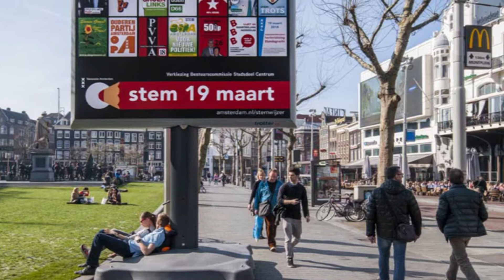LOOK nieuws: Trotters vervangen houten verkiezingsborden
De gemeente Schiedam gaat bij de komende verkiezingen op 18 maart in plaats van de gebruikelijk houten verkiezingsborden zogeheten 'trotters' inzetten. Een trotter is een mobiel verkiezingsbord, opgebouwd uit een afgewerkte betonnen voet, een zuil en een in hoogte verstelbare dubbelzijdige beelddrager. De gemeente heeft besloten tot de inzet van de trotters omdat er op 18 maart verkiezingen zijn voor zowel Provinciale Staten als voor het Hoogheemraadschap Delfland. Omdat partijen niet zelf meer hoeven te plakken, wordt zo ook een 'plakoorlog' voorkomen.